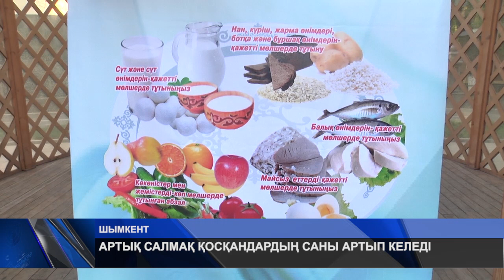ДҰРЫС ТАМАҚТАНУ-СӘНГЕ АЙНАЛЫП КЕЛЕДІ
Дұрыс тамақтану-сәнге айналып келеді. Әлеуметтік желілерде бір-бірімен жарыса диеата ұстайтындар да көбейген.  Мамандар артық салмақтан арылғысы келетіндердің  қатары артқанын айтады.  Оларға жол сілтейтіндер кім? Салауатты өмір салтын ұстану қиын ба? Сұрақтардың жауабы ашық аспан астында өткен қабылдауда айтылды.